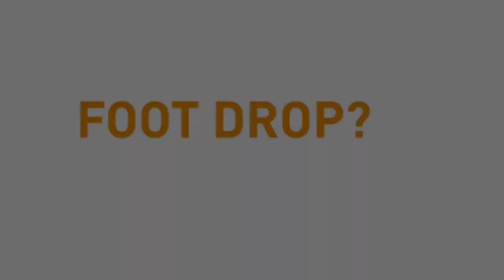TurboMed Orthotics XTERN AFO-Thermoforming-Heel Width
This video shows how to modify Heel Support Width by Thermoforming on the XTERN Foot Drop Brace.

You can reduce heel width narrower to increase friction grip on some shoes.
You can widen heel width to fit on bigger shoes or boots.

This tutorial is mostly dedicated to Orthotist (CPO) and Health practitioner.

End user patients with foot drop are usually gets a fully assemble brace and don’t need to make these kind of modification.

Refer also to Themoforming Guideline document (PDF) available on documentation section of our